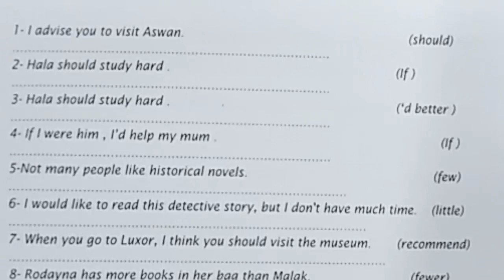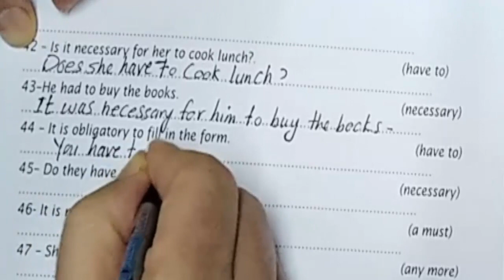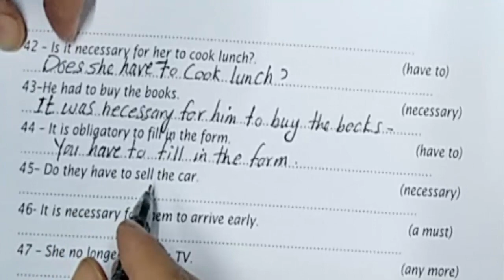ازاى أحل أهم 65 جملة rewrite الثالث الاعدادى ترم أول